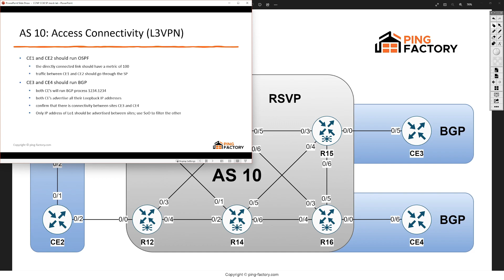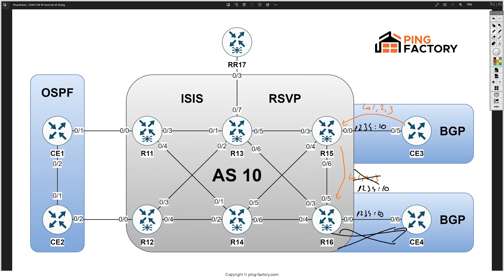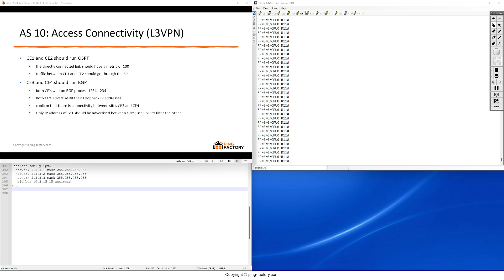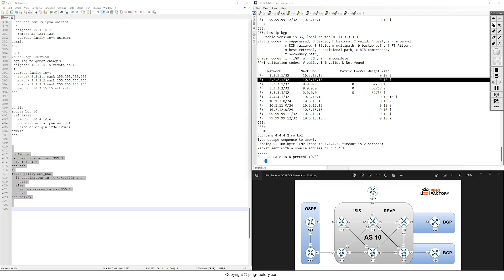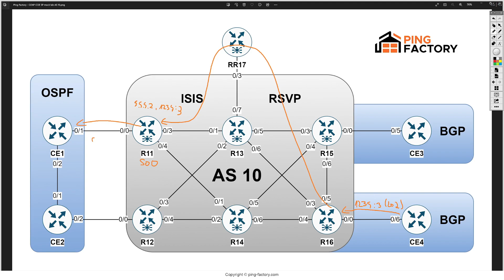AS 10: BGP Site of Origin (SoO) | CCNP CCIE SP Practice Lab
In these videos I start from a topology with 35 nodes configured with IP addresses only and finish with 3 full SP networks aligned to the CCIE SPv5 blueprint
The format replicates the CCIE Lab exam: tasks with specific requirements.